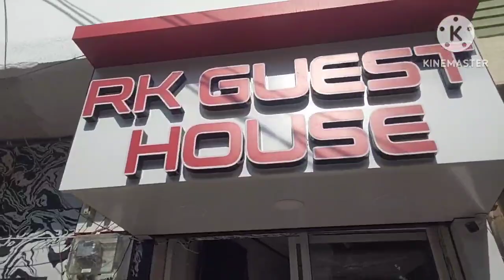इतने बड़े hotel मे रुकने का सपना पूरा हुआ होटल के मैनेजर ने क्या बोला 😔 कहां पर थी भाभी को पथरी